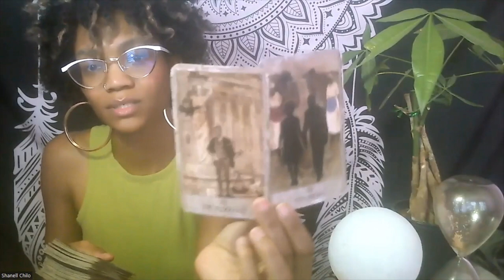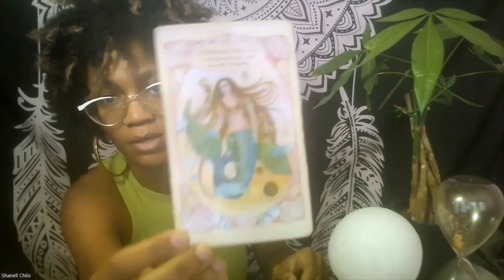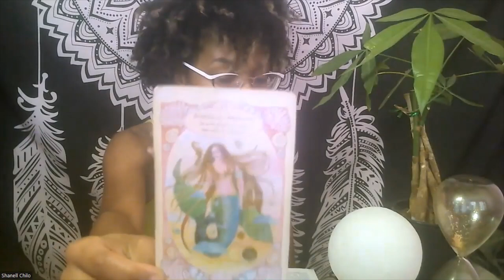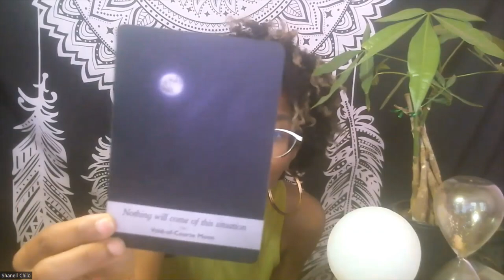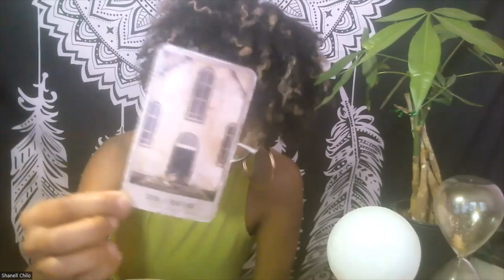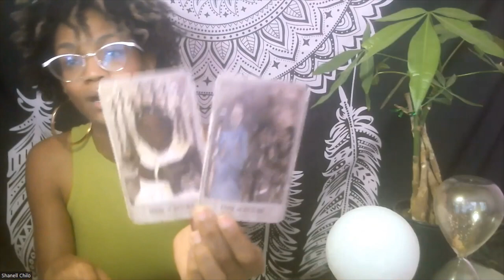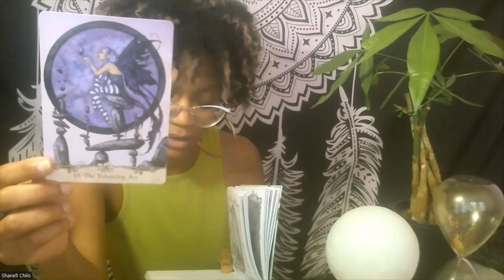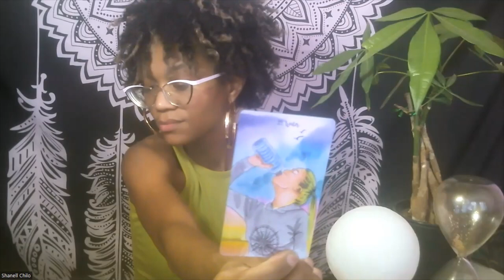Collective Autumn Reading 2022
We're diving into this weeks energy and tapping into what's being brought up and forth for us

Decks Used:
Hoodoo Tarot
Tarot of Magical Correspondence
Mermaids & Dolphins
Fairy Wisdom Oracle
Moonology Oracle